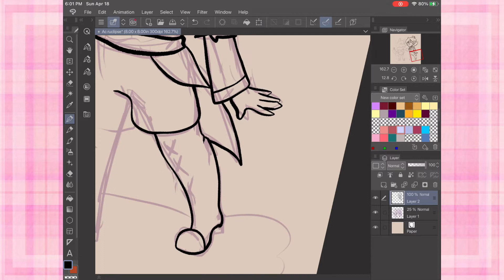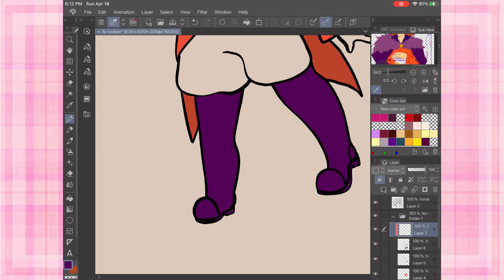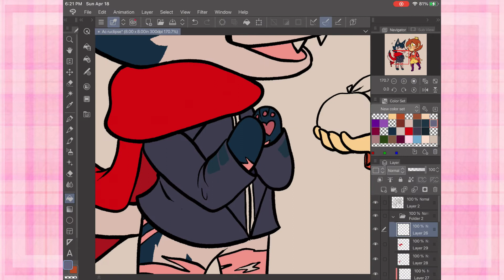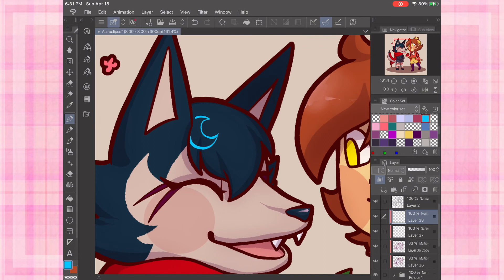A Prince and his Wolf [speedpaint]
Just a fun lil speedpaint that I forgot I recorded
Eclipse and Ru just animal crossing!!

Music: Subcon Rift and Heart to Heart  both by Pascal Michael Stiefel  (from the AHIT OST)

Social links!

Hello down here c: